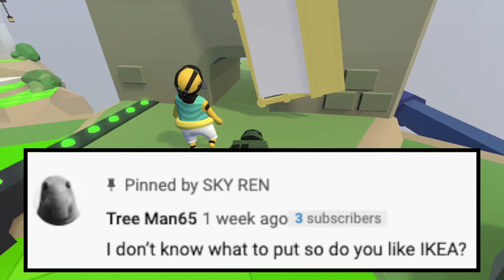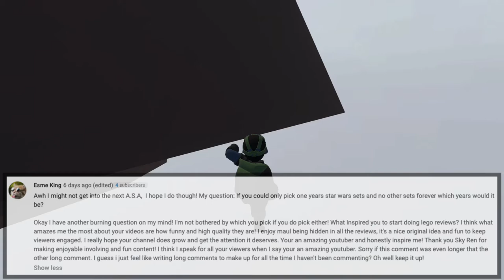A.S.A Episode 31 Do I Like IKEA? & What's The Earliest LEGO Star Wars Set I Ever Got? & More. (2020)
Hello hello everyone! And welcome back to A.S.A (Ask SKY Anything) The series where I answer your questions! There is a bunch of wonderful questions for me like who is my favorite Star Wars character? Do I like IKEA? What's a LEGO Star Wars set I think should get a remake? What's my favorite lightsaber color? And more for me to answer in this episode of A.S.A! So please enjoy, And Happy New Year everyone! ^_^